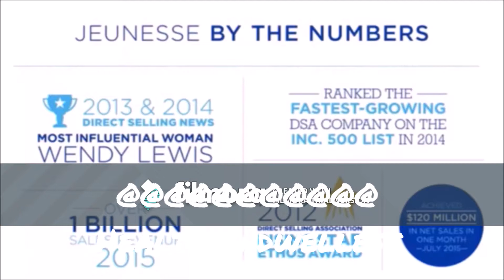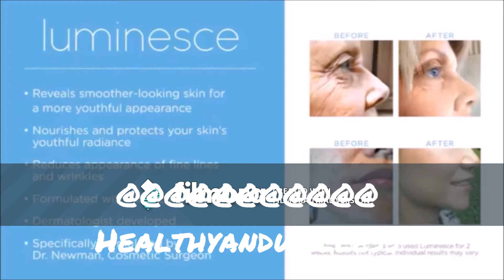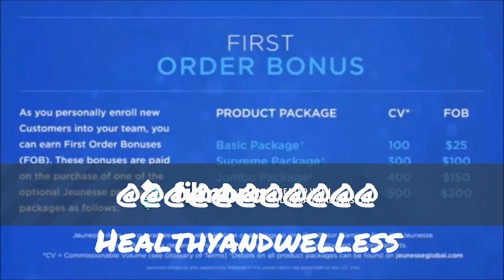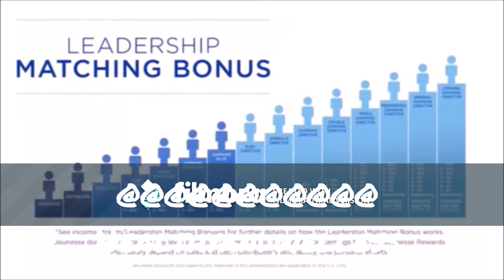Business Partners for Online Global Business Health and Wellness Business Partners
Business Partners for Online Global Business Health and Wellness Calling All Business Partners Who Wants To Start Your Own Healthy and Wellness Business.

Business Partners who want to start this global business has full systems and back end support internationally, with strong leadership and in country training made available by the company and team.

Allows you to market and distribute incredible skincare and health products worldwide.

World Renown Systems That Support Multiple Languages for Over 140 Countries in The World.

To start your own franchise marketing these products and business opportunities in your country and worldwide, start immediately by signing up

Remember to sign up as member first to enjoy distributor price and your license to start your own global health and wellness business website and market them online or offline.